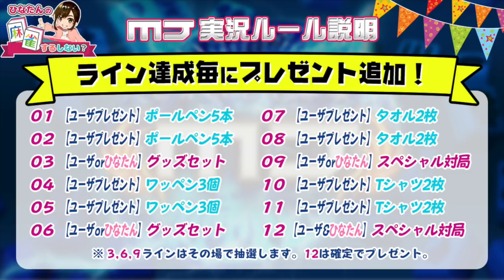【麻雀 MJ】 日向藍子ゲーム実況に挑戦【#1-10】